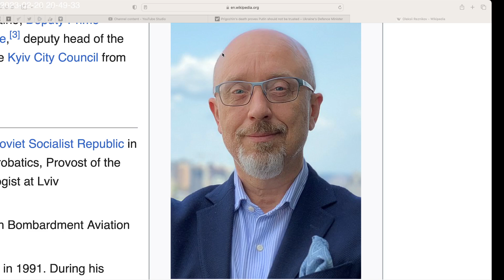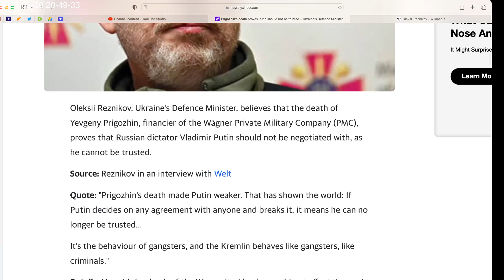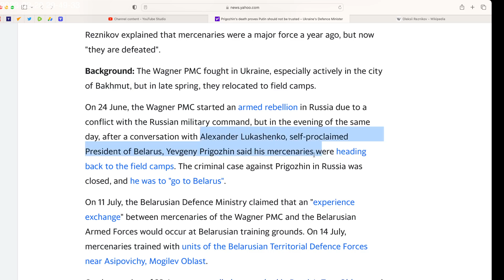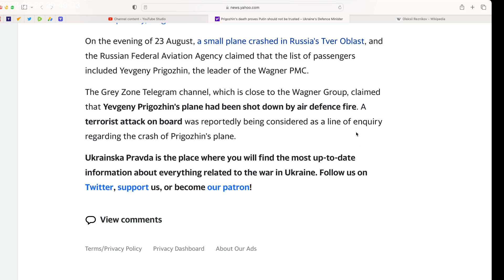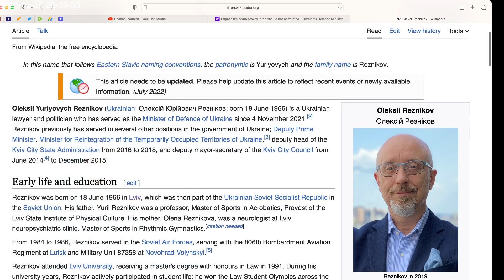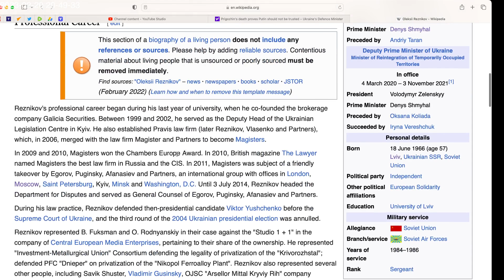Lawyer Reznikov accuses Putin. Prigozhin's death PROVES Putin should not be trusted. Reznikov